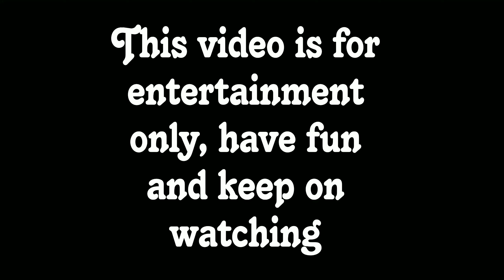cooking challenge /LUTO challenge Part 2 graveh na to, sobrang saya + wearing diapers so funny